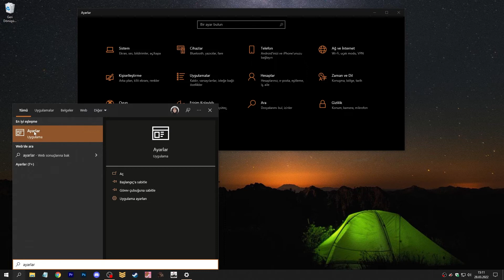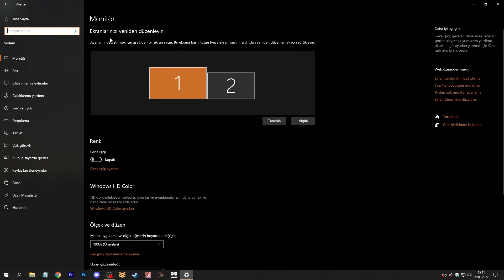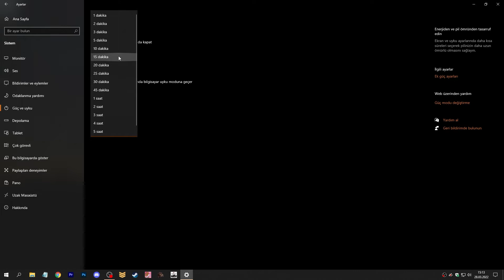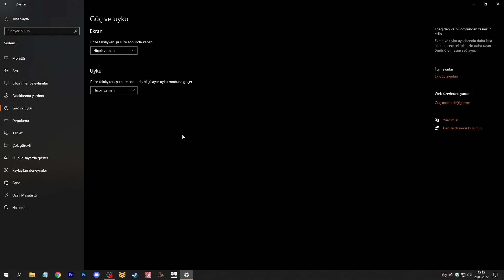Windows 10 Bilgisayar Kendiliğinden Kapanıyor, Uyku Moduna Geçiyor Sorunları ve Çözümleri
Windows 10 sorunları ve çözümleri videolarından biri olan bu videoda Windows 10 işletim sistemine sahip bir laptopın veya bilgisayarın kendiliğinden (otomatik) kapanması, uyku moduna geçmesi ve ekranının kapanması sorunlarının çözümlerini gösterdim.

Eğitici TV'ye Destek Olun!
Düşüncelerinizi veya sorularınızı yorum olarak yazın. Eğitici TV'ye katılarak maddi destek olabilirsiniz. Takipte kalın. Teşekkürler.